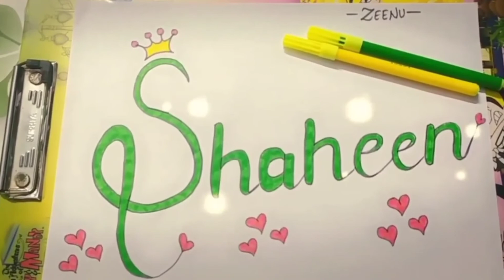Princess of Artz // arts videos // drawing videos // Shaheen Name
How are you all i hope you all are fine
This is a new art video on my channel